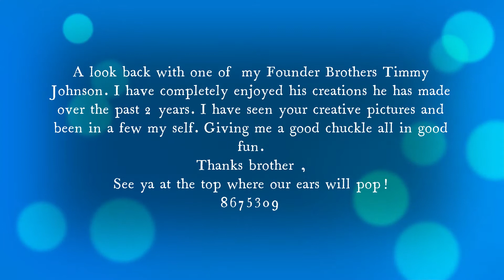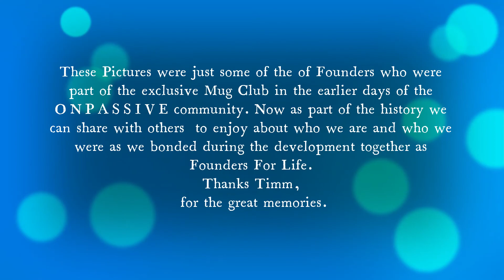Founder Mugs By Timmy Johnson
This video is done for a bother who I have known since I became a Founder with ONPASSIVE. It is a look back on some of the MUG creations that were made when I first became a Founder 2 years ago.